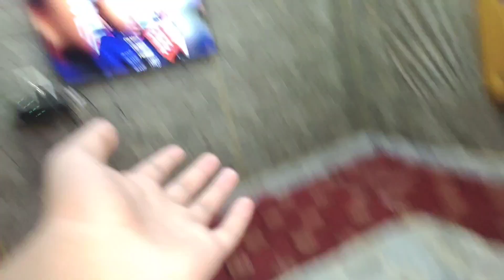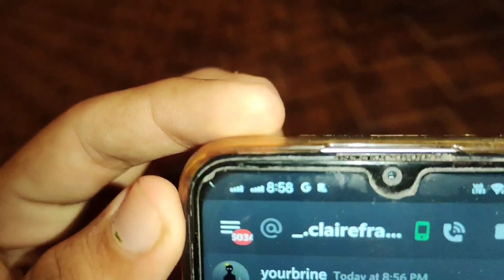Going With School Trip For The First Time 😍